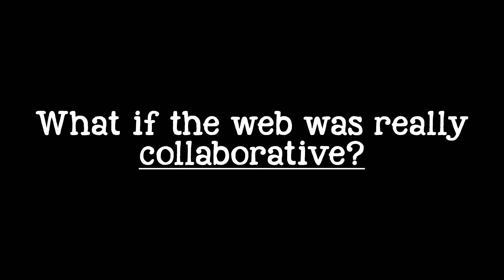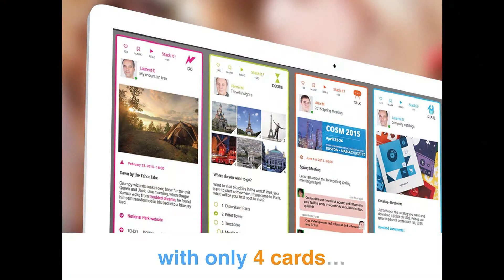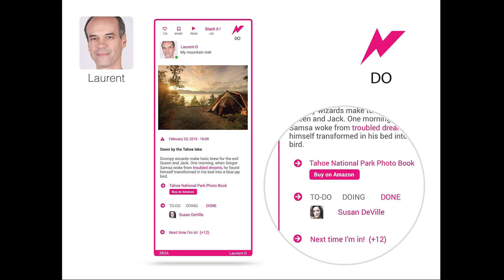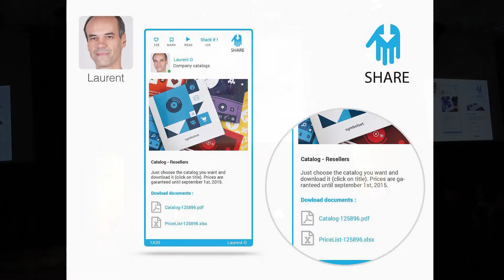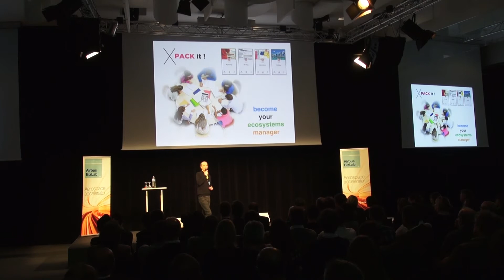Ubixr.com - pitch at the BizLab launching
Airbus BizLab launching - 9th march 2015 - Toulouse